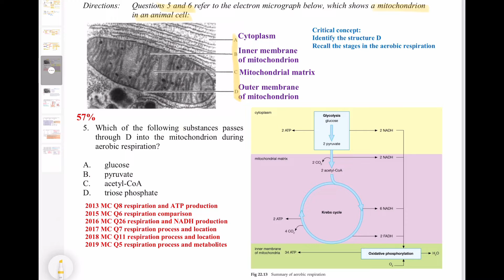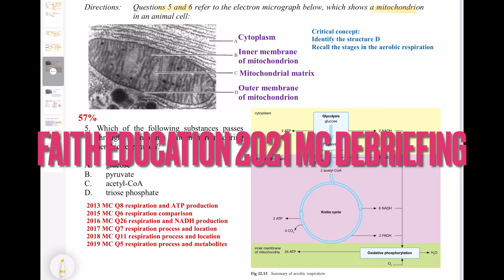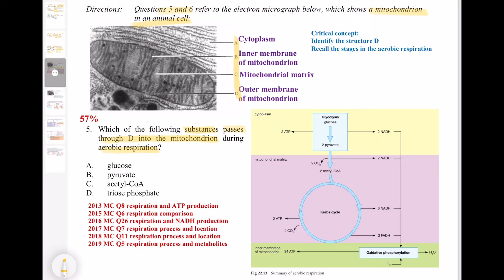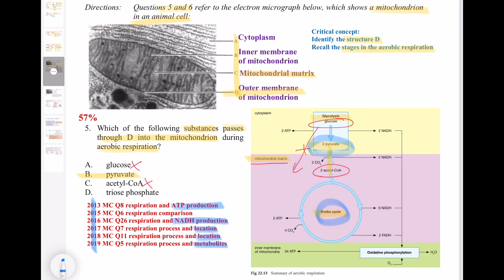DSE Bio │ HKDSE 2021 MC Q5 │ respiration stage & location 呼吸作用步驟與位置 │ Faith Education {雙語Bilingual}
梁公語錄

➘ 你會感興趣的影片:
0:00 廣東話
1:44 English